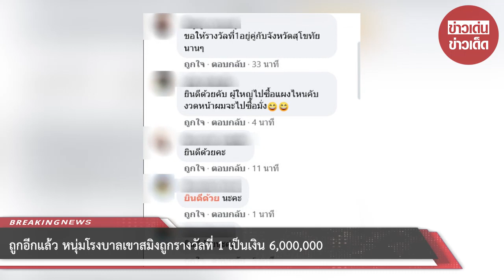ผู้ใหญ่บ้าน ถูกรางวัลที่ 1 รับ 12 ล้าน